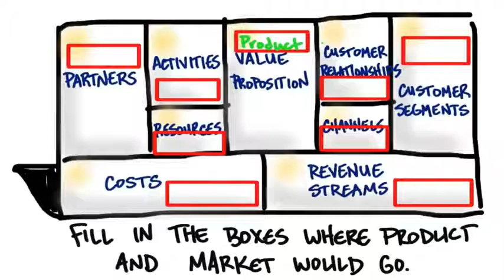B3 03 Where Do Product And Market Go Solution